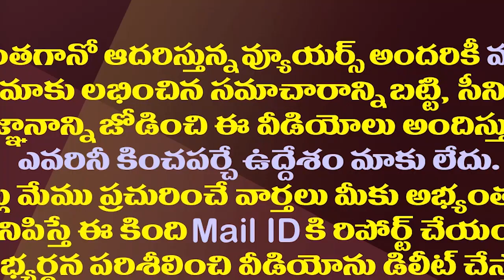బీజేపీకి ఛాన్స్ ఇచ్చిన పవన్..ఇక ముందుంది అసలు సినిమా||Pavan given chance to BJP political film ahead